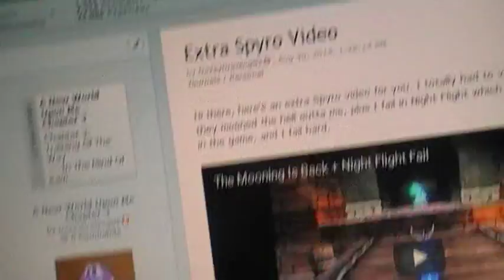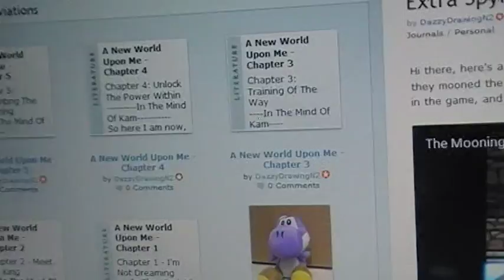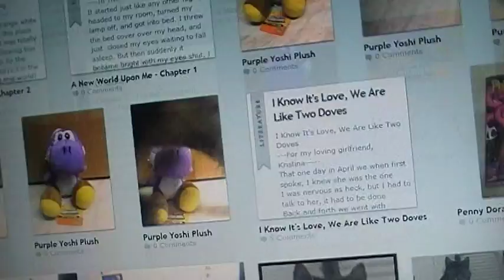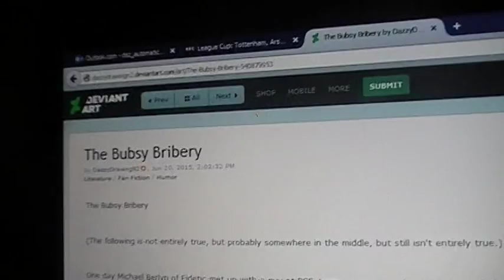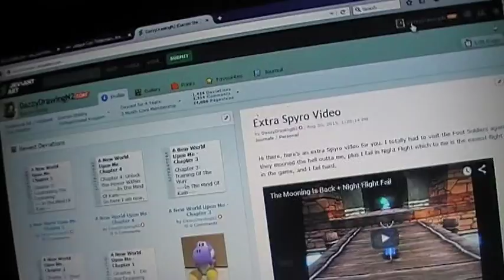I Wrote A Story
And I totally forgot to say what the title of the story is, oops. But anyways, here are the links: